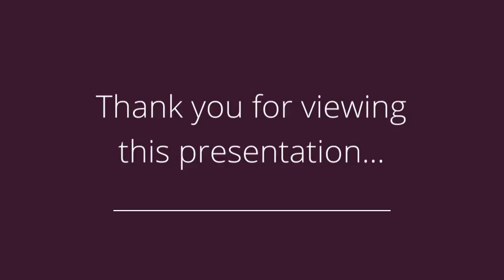4017 Cambridge St, Des Moines, IA 50313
Presented by: TIM RIETZ